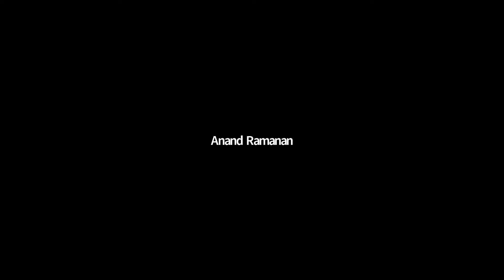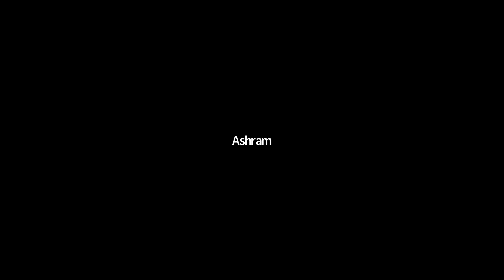Arunachala Ashrama - Evening Session | Bhagavan Sri Ramana Maharshi's 72nd Aradhana Celebrations